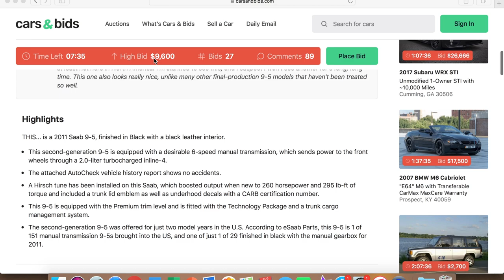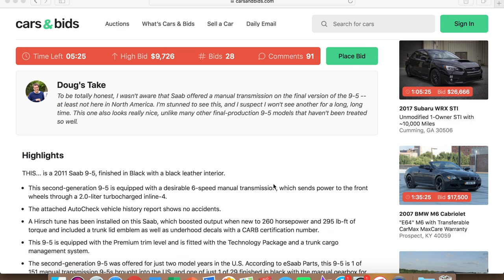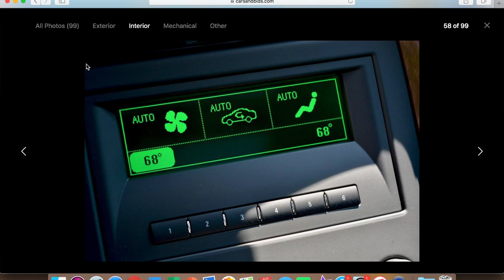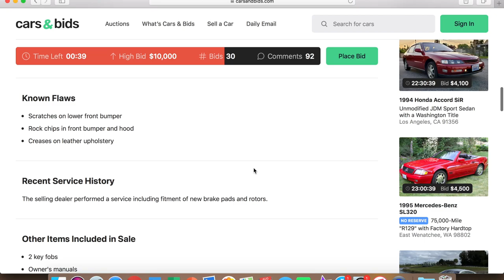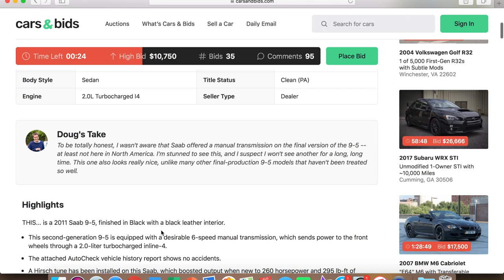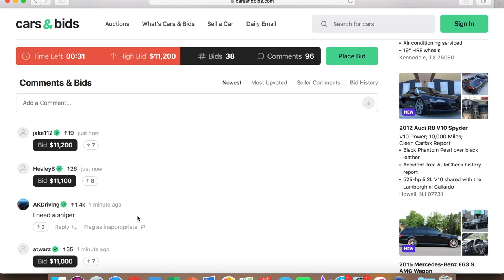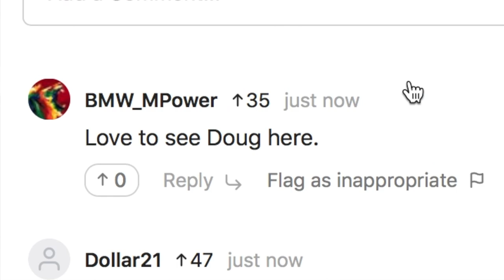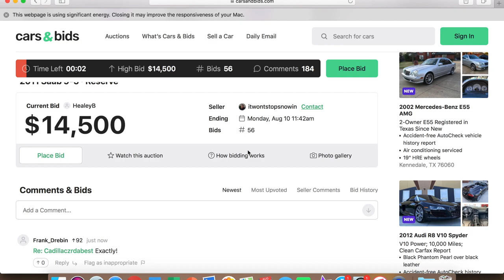Crazy LIVE Bidding War On Super Rare Saab 9-5 Auction!